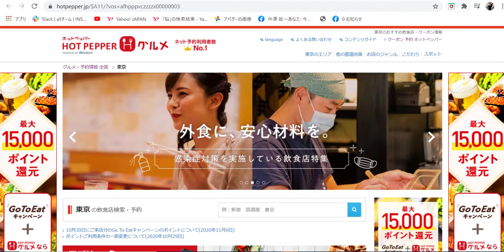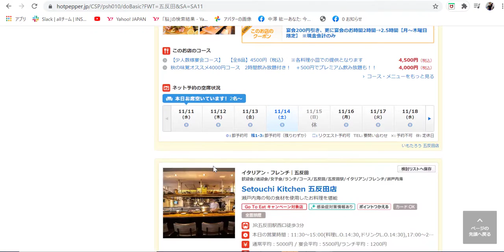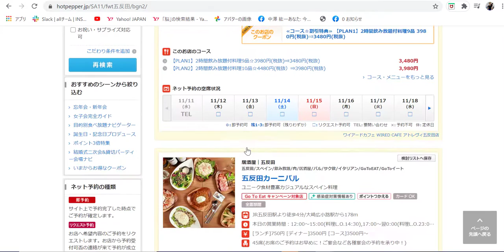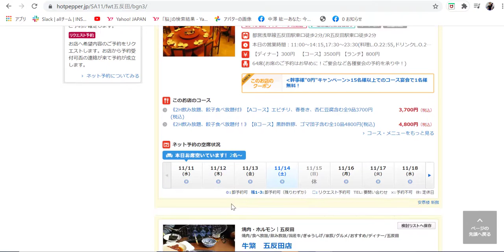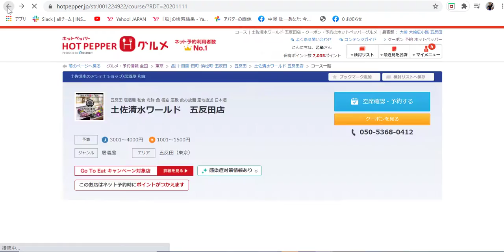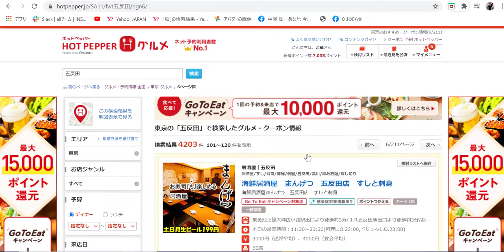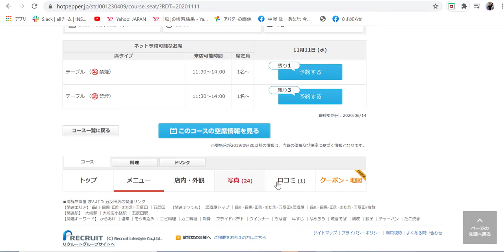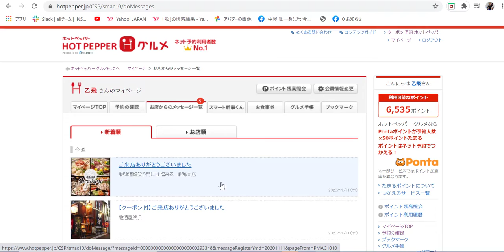GoToイート 五反田ランチ遠征編。 【すでにのGoToイートループに入っているふっふっふファミリーです。】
GoToイート　五反田ランチ遠征編。
　【すでにのGoToイートループに入っている
　　ふっふっふファミリーです。】